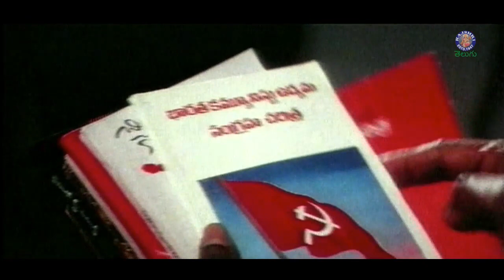Dowry & Caste System Are Dangerous Thing In The Society..!! | Mohan Babu Telugu Scene |Adavilo Anna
Mohan Babu powerful dialogues scene from Adavilo Anna movie only @rajshritelugu